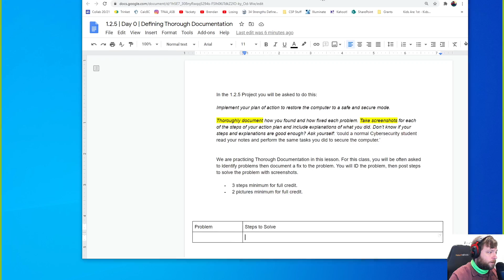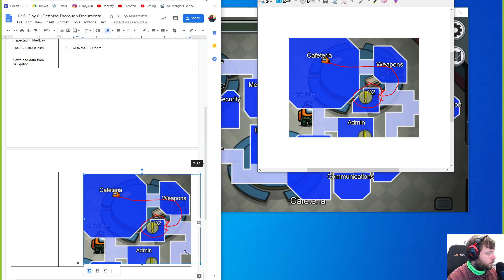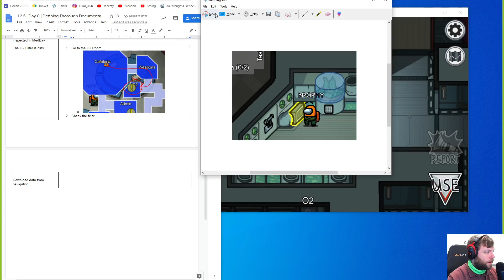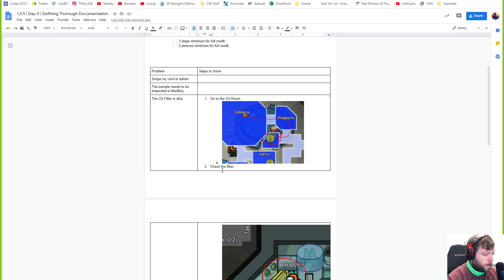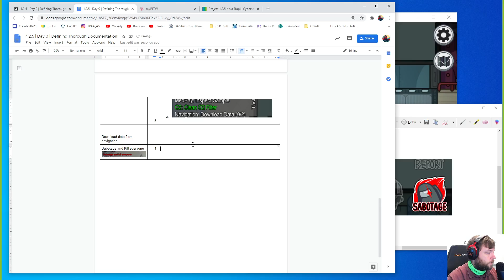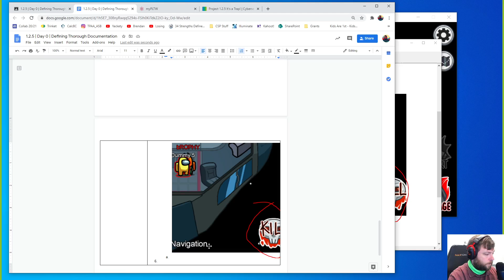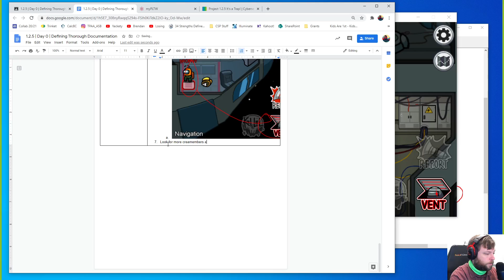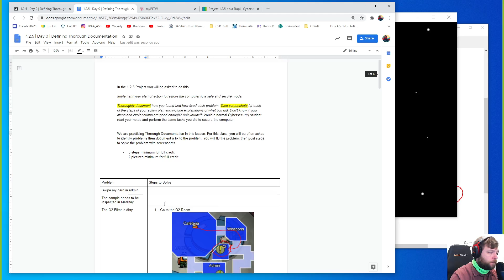Cybersecurity | 1.2.5 | Day 0 | How to document problems and solutions